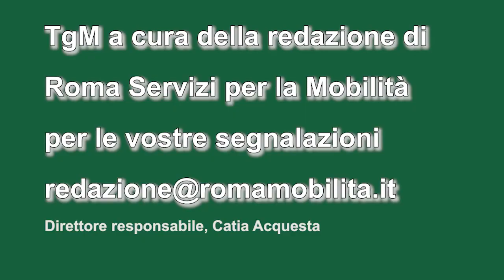Tgm ore 6,30